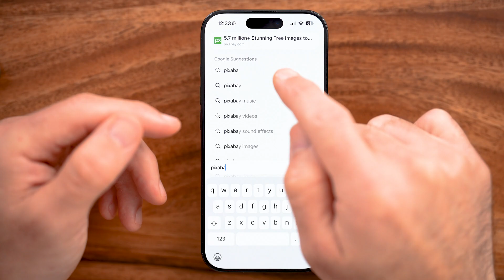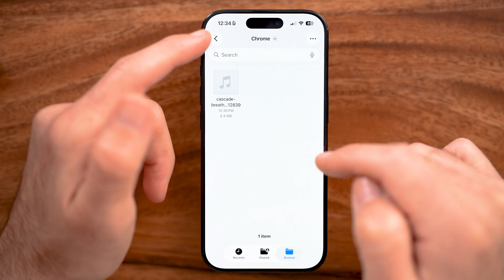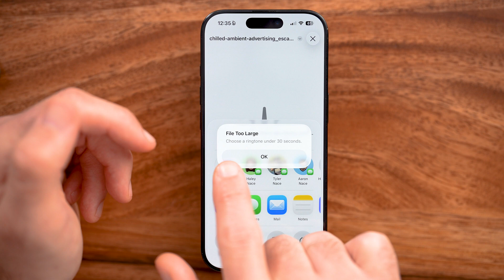How To Set Any Song As Ringtone On iPhone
Here's how to set any song as a ringtone on your iPhone if you want a new song as your ringtone.

My name is Trevor Nace and I've been making tech tutorials for years, focusing on helping you solve your "how to" problems on iPhone, Android, iPad, Mac, and PC. So whether you're on a phone or computer and you run into an issue, I hope this video helped you.